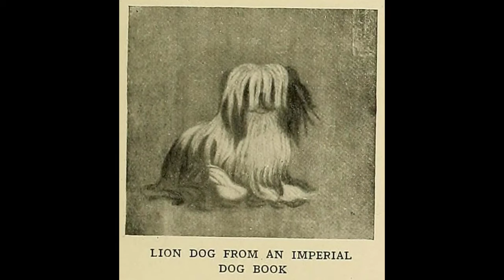Dog Video: Shih Tzu Dog - The Little Lion Dog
This dog video discusses the Shih Tzu Dog's extensive and interesting history. The Shih Tzu Dog's  history goes back ten thousand years and Shih Tzus are originally from Tibet.  Shih Tzus were Dog's of the royal Imperial Chinese Court.

Buddy rode to earth on a Lion who transformed into a Shih Tzu.  Budda's Shih Tzu saved Budda from robbers and Budda was so thankful, he kissed the little dog. That kiss left the "star of Budda" on the top of every Shih Tzu dog's head.

Learn this and so much more in this dog video in this month's Let's Talk Breeds on The Tail That Wags!